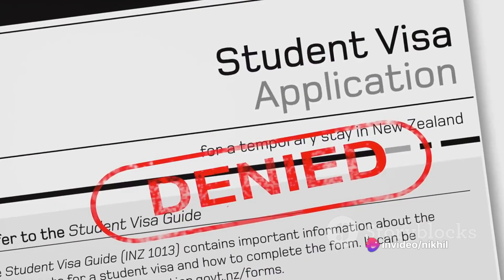NEET- UG 2024: Record- Breaking Registration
NEET-UG registration has crossed 25 lakh for the first time, 4.2 lakh more than last year. While Saturday was the last day of registration for the May 5 medical entrance examination, National Eligibility cum Entrance Exam (NEET-UG-2024) being conducted by National Testing Agency, a large number of students were still applying until late in the evening.
Even on the last day [Saturday], a large number of students are getting registered and are also demanding extension of the last date as several aspirants could not apply due to lack of Aadhaar card and mobile link. Some are not able to get OTP as their old number is linked to their Aadhaar card. Also, the other option is PAN card but that too is not available to many students," said Allen Career Institute's career counselling expert Parijat Mishra said.
Over 13 lakh applications have been made by women candidates for about 2 lakh seats, including 1.09 lakh MBBS, 26,000 dental, along with Unani, Homeopathy, Veterinary, Ayurveda and nursing seats.
Tyagi said job security is another reason most talented candidates want to become doctors. Doctor-patient ratio in India is 1:834. India still needs 5 lakh more doctors to meet standards of World Health Organization.
Medical tourism is also an emerging dimension in India in which patients from foreign countries come to India for their treatment, stressing the need for good doctors.

NEET-UG पंजीकरण पहली बार 25 लाख को पार कर गया है, जो पिछले वर्ष की तुलना में 4.2 लाख अधिक है। राष्ट्रीय परीक्षण एजेंसी द्वारा आयोजित की जा रही 5 मई की मेडिकल प्रवेश परीक्षा, राष्ट्रीय पात्रता सह प्रवेश परीक्षा (एनईईटी-यूजी-2024) के लिए पंजीकरण का शनिवार आखिरी दिन था, लेकिन देर शाम तक बड़ी संख्या में छात्र आवेदन कर रहे थे। आखिरी दिन [शनिवार] भी, बड़ी संख्या में छात्र पंजीकरण करा रहे हैं और अंतिम तिथि बढ़ाने की भी मांग कर रहे हैं क्योंकि कई उम्मीदवार आधार कार्ड और मोबाइल लिंक की कमी के कारण आवेदन नहीं कर सके हैं। कुछ को ओटीपी नहीं मिल पा रहा है क्योंकि उनका पुराना नंबर उनके आधार कार्ड से लिंक है। इसके अलावा, दूसरा विकल्प पैन कार्ड है, लेकिन वह भी कई छात्रों के लिए उपलब्ध नहीं है, ”एलन करियर इंस्टीट्यूट के करियर काउंसलिंग विशेषज्ञ पारिजात मिश्रा ने कहा। लगभग 2 लाख सीटों के लिए महिला उम्मीदवारों द्वारा 13 लाख से अधिक आवेदन किए गए हैं, जिनमें 1.09 लाख एमबीबीएस, 26,000 डेंटल के साथ-साथ यूनानी, होम्योपैथी, पशु चिकित्सा, आयुर्वेद और नर्सिंग सीटें शामिल हैं। आखिरी दिन [शनिवार] भी, बड़ी संख्या में छात्र पंजीकरण करा रहे हैं और अंतिम तिथि बढ़ाने की भी मांग कर रहे हैं क्योंकि कई उम्मीदवार आधार कार्ड और मोबाइल लिंक की कमी के कारण आवेदन नहीं कर सके हैं। कुछ को ओटीपी नहीं मिल पा रहा है क्योंकि उनका पुराना नंबर उनके आधार कार्ड से लिंक है। इसके अलावा, दूसरा विकल्प पैन कार्ड है, लेकिन वह भी कई छात्रों के लिए उपलब्ध नहीं है, ”एलन करियर इंस्टीट्यूट के करियर काउंसलिंग विशेषज्ञ पारिजात मिश्रा ने कहा। लगभग 2 लाख सीटों के लिए महिला उम्मीदवारों द्वारा 13 लाख से अधिक आवेदन किए गए हैं, जिनमें 1.09 लाख एमबीबीएस, 26,000 डेंटल के साथ-साथ यूनानी, होम्योपैथी, पशु चिकित्सा, आयुर्वेद और नर्सिंग सीटें शामिल हैं। त्यागी ने कहा कि नौकरी की सुरक्षा एक और कारण है जिसके कारण अधिकांश प्रतिभाशाली उम्मीदवार डॉक्टर बनना चाहते हैं। भारत में डॉक्टर-रोगी अनुपात 1:834 है। विश्व स्वास्थ्य संगठन के मानकों को पूरा करने के लिए भारत को अभी भी 5 लाख और डॉक्टरों की जरूरत है। भारत में मेडिकल टूरिज्म भी एक उभरता हुआ आयाम है जिसमें विदेशों से मरीज अपने इलाज के लिए भारत आते हैं और अच्छे डॉक्टरों की आवश्यकता पर बल देते हैं।